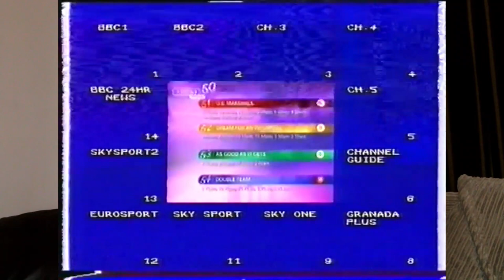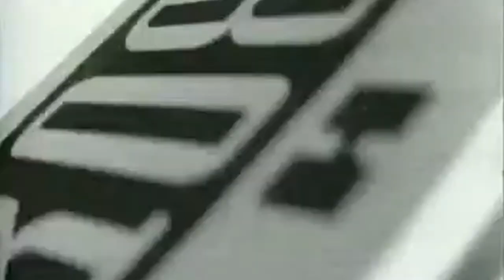NTL | DIAMOND CABLE MEMORIES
The memories series continues.  This video is somewhat of an extension to my Satellite Television Memories, As I talk about my memories of NTL/Diamond Cable from the very early 2000's.